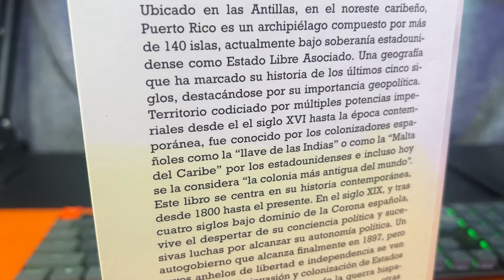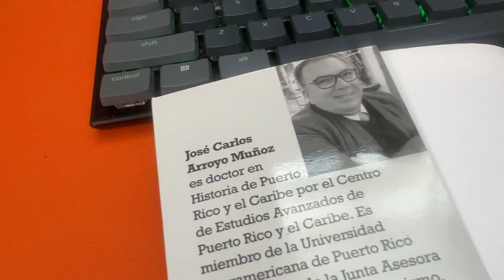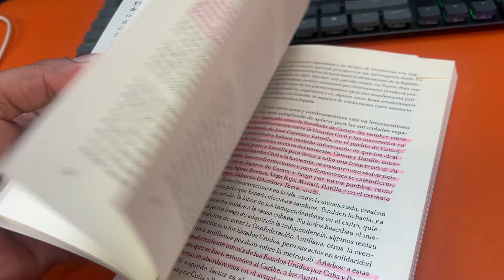Un GRAN libro de Historia: Breve Historia de Puerto Rico (Reseña)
Cuando me preguntan por un libro de historia de Puerto Rico que sea breve , siempre recomiendo este. El libro de Breve Historia de Puerto Rico por el profesor José C. Arroyo Muñoz, toca el camino histórico de la isla de Puerto Rico desde el comienzo del siglo 19 hasta el siglo 21. Puerto Rico ha pasado por muchos periodos desde esas fechas del 1800 pero este libro breve tiene la cualidad de contar esta historia desde una perspectiva amena y entendible para cualquier público .

Breve Historia de Puerto Rico se consigue en las librerias locales y en Amazon. SI quieres conocer más o leer algunas otras cosas del autor sobre Puerto Rico y su historia, escríbeme.

Mis redes
La música y las imágenes utilizadas aparecen con motivos académicos y educativos.
Los derechos pertenecen a sus respectivos autores.